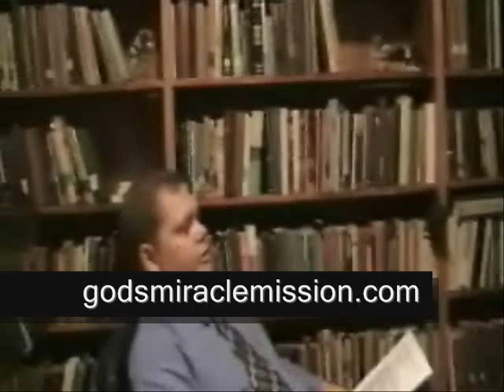Interview With Brother Micah Armstrong (Part 1)